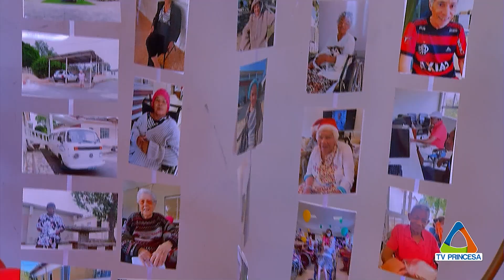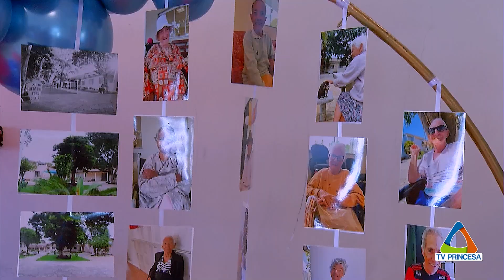(JC 05/07/24) FUNDOS IMPOSTO DE RENDA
Todos os anos, o contribuinte que declara o imposto de renda da pessoa física tem a oportunidade de destinar parte do imposto retido ou a pagar aos fundos municipais dos idosos e das crianças e adolescentes.